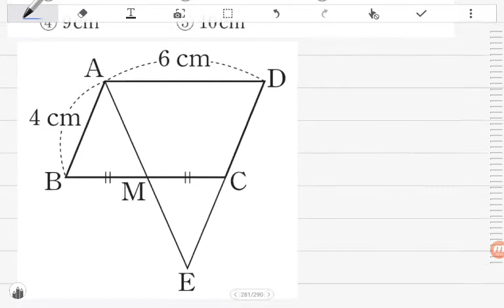[BDBD수학]중2 DMZ 보충교재 Ⅷ.사각형의성질 01평행사변형의성질